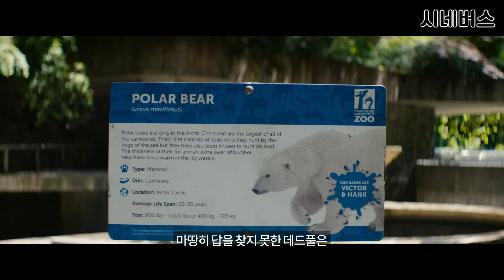제작비 1500억🔥 타노스(?)와 데드풀의 팀 결성 ㅋㅋㅋㅋㅣ데드풀2 리뷰 [영화리뷰/결말포함]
이번 리뷰한 영화는 ≪데드풀2≫ 입니다.